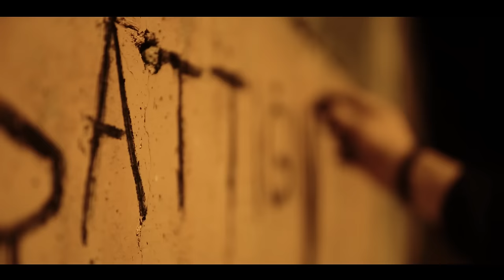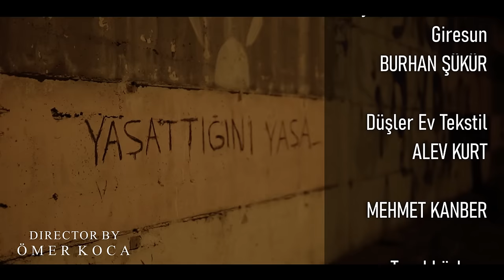Hakan Köntek - Son Sitem (Official Video) [YENİ KLİP]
Hakan Köntek'in ''Son Sitem'' isimli yeni çalışması YouTube'da yayında.

Söz : Hakan Köntek
Aranjör : Okan Karadeniz
Mix-Mastering : Ömer Koca
Klip Yönetmen : Ömer Koca
Kemençe : Mehmet Duman
Kaval : Muzaffer Aslan

''Son Sitem - Şarkı Sözü''

Yaralı yüreğimde
Hep sevdanın yokluğu
Olamadım kimsenin
Kaybetmekten korktuğu

Dert bende keder bende
Yeter ettim illallah
Dermanı bende olan
Dertlere düş inşallah

Söyleyecek yalanın
Sevdam kaldı mı daha
Seviyom deme sakın
İnanırım bir daha

Yeter ettim illallah
Dermanı bende olan
Dertlere düş inşallah

Girme rüyalarıma
Bölme uykularımı
Attım ıssız dağlara
Senli duygularımı

Yeter ettim illallah
Dermanı bende olan
Dertlere düş inşallah

Sevdiğim pamuk kalbin
Nasıl döndü bir taşa
Bu sana son sitemim
Yaşattığını yaşa